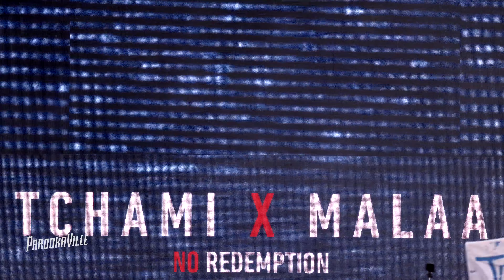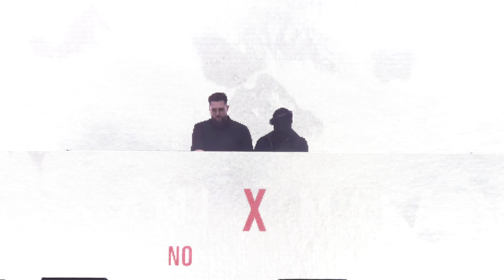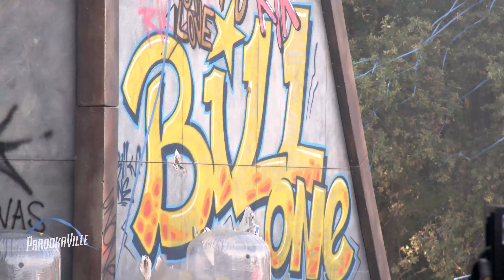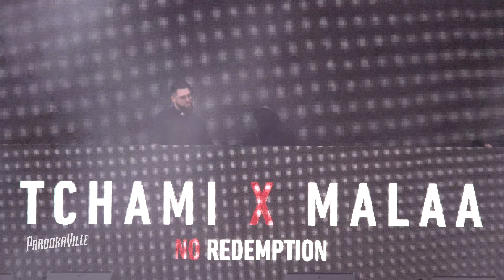PAROOKAVILLE 2019 | TCHAMI X MALAA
PAROOKAVILLE  - The City of Dreams! ✨ Relive the best sets from Mainstage and Bill’s Factory.